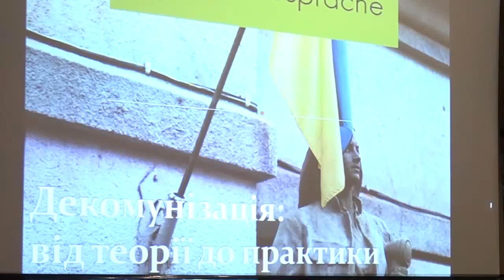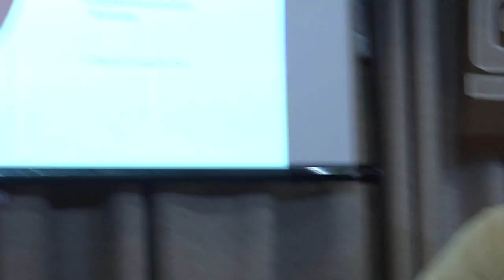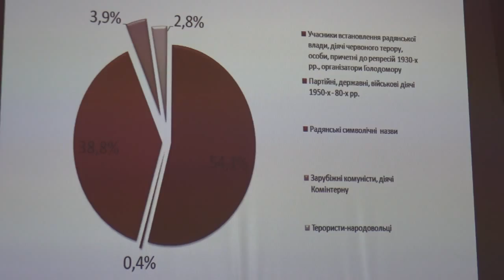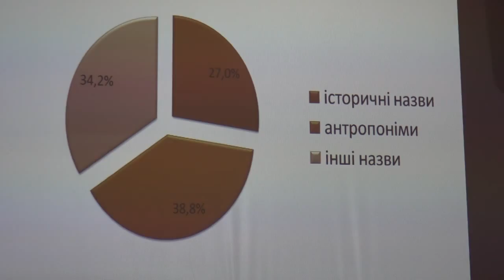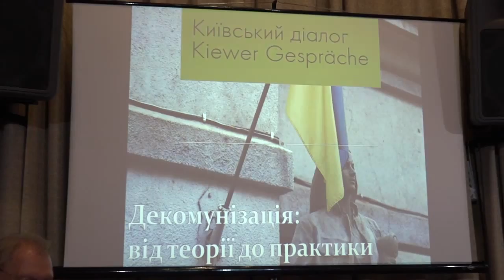23.09.2015, Харків, панельна дискусія на тему " Декомунізація: від теорії до практики"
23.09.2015 о 18:00, Харків, панельна дискусія на тему " Декомунізація: від теорії до практики"

В рамках міжнародного проекту «Київський діалог» відбудеться панельна дискусія на тему " Декомунізація: від теорії до практики"

Декомунізація - складна система заходів спрямована на боротьбу з комуністичним минулим. Процес декомунізації в різних країнах мав різні особливості та методи. Для України зараз цей процес є намаганням відновити історичну справедливість та позбутись наслідків довготривалого періоду комуністичної ідеології. Проте, декомунізація - це не тільки перейменовування вулиць та зміна пам'ятників. Це також і теоретична діяльність, оскільки переоцінка комуністичної ідеології повинна відбутись в багатьох сферах життя держави та суспільства. Проект "Київський діалог" ініціює публічну дискусію з метою дати відповідь на питання: чим сьогодні є декомунізація для України загалом та Харкова зокрема.

У дискусії візьмуть участь:
Євген Захаров, правозахисник, голова Харківської
правозахисної групи
Сергій Жуков, представник Харківської топонімічної групи
Віктор Маринчак, настоятель храму Іоанна Богослова
Модератор:
Ігор Соломадін

Для телеканалов возможно прямое включение через Skype.
Вопросы по поводу трансляции и прямого включения: 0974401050, 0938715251, Алексей.